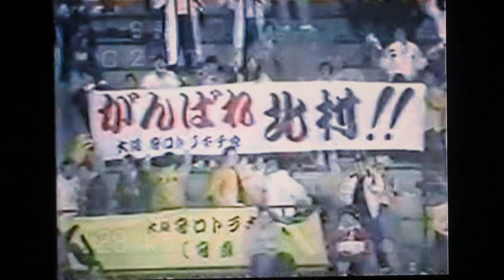1988開幕戦村山監督初陣 広島東洋カープ北別府学VS阪神タイガース 広島市民球場 バース 岡田彰布 掛布雅之 真弓明信 中野佐資 北村照文 佐野仙好 大野久 田尾安志